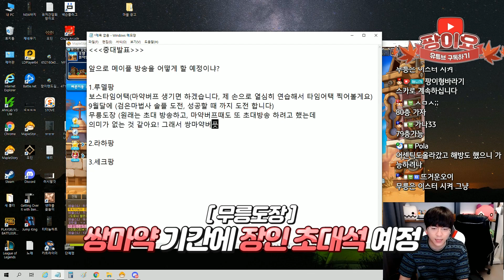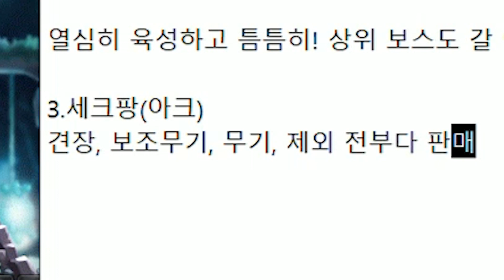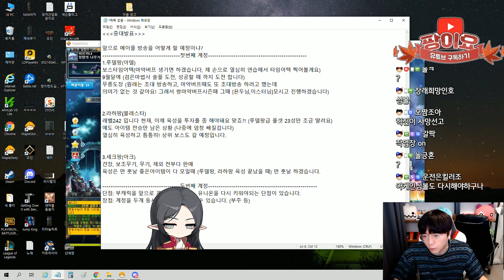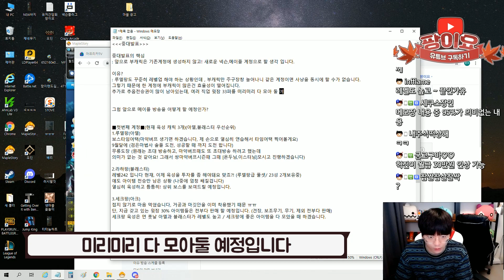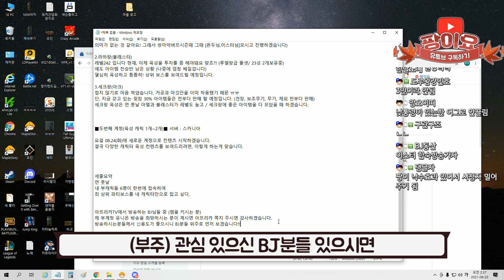여러분께 드릴 말씀이 있습니다! [팡이요, 메이플스토리]